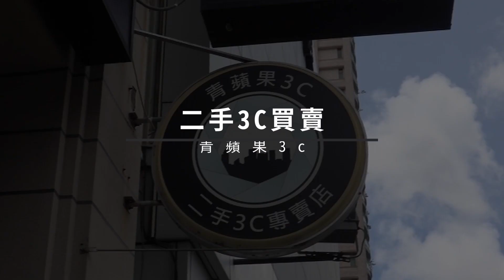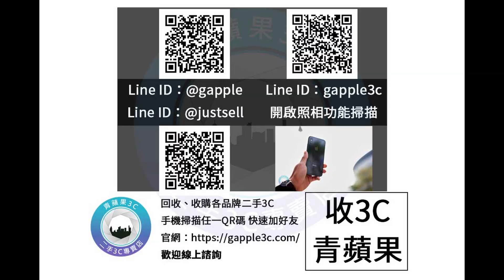【舊機處理】iphone xs max 256G 回收價加賴馬上查，快速換現金請找青蘋果3c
0:00 台中高價收購手機
0:16 請掃描QR Code 快速加賴
0:21 舊手機回收價格 教學範例描述

iphone xs max 太空灰 256G 回收價多少？
舊手機回收價格，線上加賴馬上查價
青蘋果3C北中南實體店面

【青蘋果3c】線上快速估價，實體門市經營

門市位置｜台中市北區一中街273號
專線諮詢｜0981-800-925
門市位置｜台南市南區西門路一段565號
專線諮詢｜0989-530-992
門市位置｜高雄市左營區博愛二路638號
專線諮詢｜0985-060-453